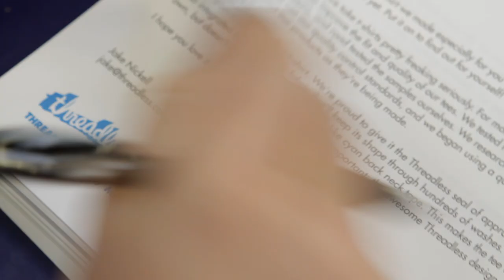From the desk of Threadless Founder and Chief Community Officer, Jake Nickell.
In March 2012, we removed 40,000 poor quality t-shirts from our inventory because we weren't happy with the quality. We've ramped up our process to give you our best fitting, highest quality, comfiest tee yet. 5,000 customers signed up to receive these new t-shirts for free. Each of those 5,000 tees comes with a letter hand-signed by our founder and Chief Community Officer, Jake Nickell.

Music - Live tinkering by The Rural Alberta Advantage